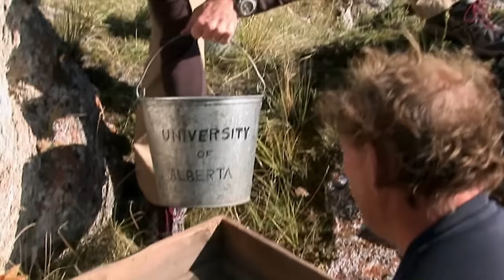UAlberta anthropologist Robert Losey unearths ancient dogs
When it comes to our relationship with animals, it seems humans and dogs have been best friends for a very long time.

Anthropologist Robert Losey studies the ancient bond between people and their canine companions. At an archeological site with dog remains dating back 5,000 to 8,000 years, he has found evidence that prehistoric humans treated dogs very much like we do today—right down to the table scraps.